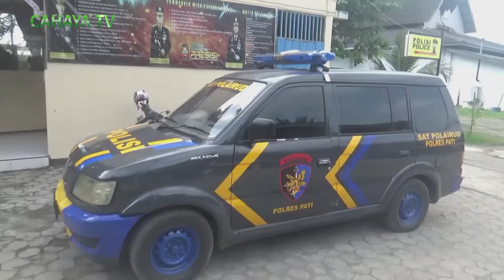Polisi tangkap maling tv di kapal yang sandar di tpi juwana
Seorang maling tv di kapal yang sedang bersandar di tpi juwana, kecamatan juwana,kabupaten pati,berhasil ditangkap polisi. satu pelaku lainnya berhasil kabur,dengan menceburkan diri ke sungai juwana.satpolairud polres pati, kini mengamankan satu pelaku, dengan barang bukti berupa dua unit televisi dan teropong.